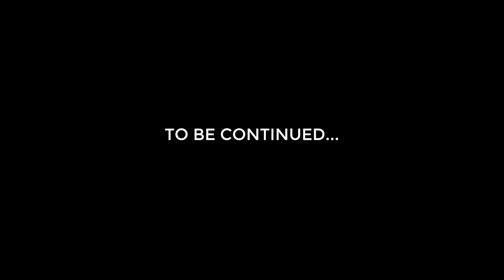Ella To Udawalawe - Sri Lanka Elephant Sighting | Travel Vlog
After arriving in Ella, Sri Lanka by train we then had 2 nights to enjoy the beautiful mountain town with a view of Ella Rock and Rawana waterfall.

I sadly didn't film too much of our full day in Ella as it rained heavily throughout most of the day and I wasn't prepared to find out how weather-sealed my camera really was! On that day we explored Ella town and did a little bit of shopping.

The next day we took a taxi towards our next destination, Udawalawe, but had several stops on our way in order to make the most of our journey and embrace the wonderful Sri Lankan culture! We saw the majestic Rawana waterfall up close as well as a Sri Lankan elephant!

Episode 4 from my Sri Lanka Series!

📸 My Equipment 📸

Main Camera
Vlog Lens
Portrait Lens
Telephoto Lens

🎶 Music 🎶

Locations: Ella, Ella Rock, Little Adam's Peak, Ravana Waterfall, Udawalawe National Park, Udawalawa, Sri Lanka, Asia